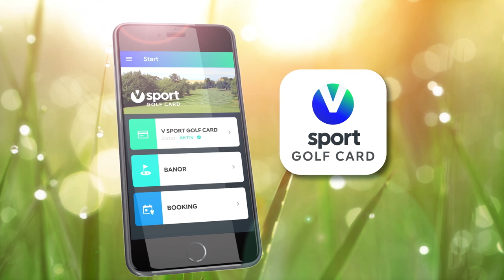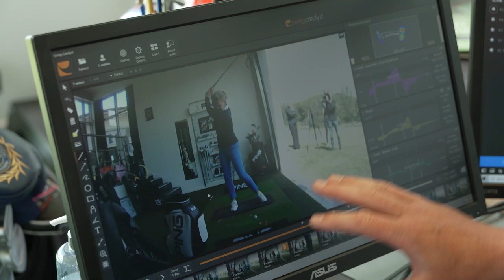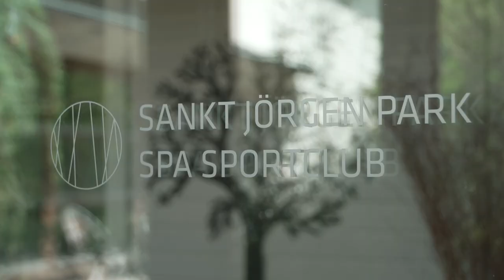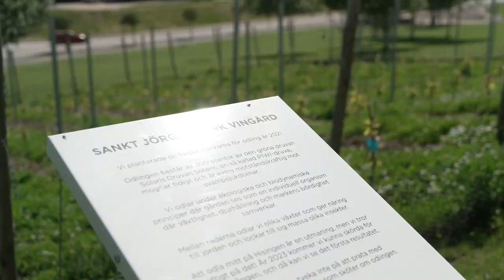Sankt Jörgen Park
5 km från Göteborgs centrum ligger Sankt Jörgen Park Resort. En fulländad 18-hålsanläggning där du kan kombinera golf med övernattning och SPA. Banan går genom klassisk parkmiljö med öppen terräng, där de inledande hålen ställer krav på precision medan de avslutande hålen ger läge för ett offensivare spel.

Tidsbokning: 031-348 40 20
Adress: Knipplekullen 15, 417 49 Göteborg

Vägbeskrivning
Från Tingstadstunneln, kör av mot Brunnsbo efter 5 km. Följ skyltar mot Säve. Kör Tuvevägen till Gårda Johan Företagspark. Sväng höger vid tennishall.